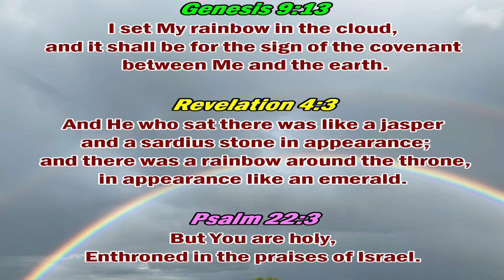The Rainbow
We hope and pray that this blesses you!
- The Christophers